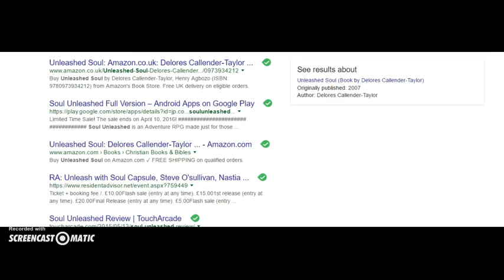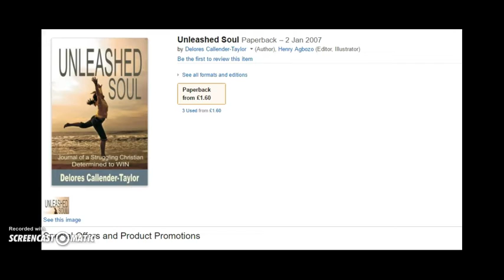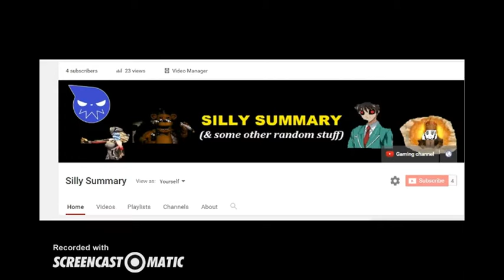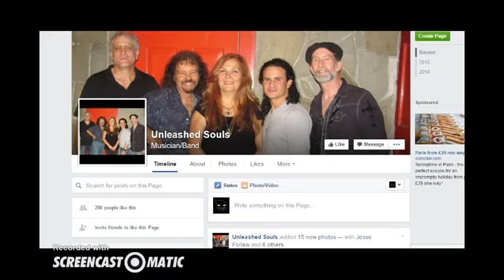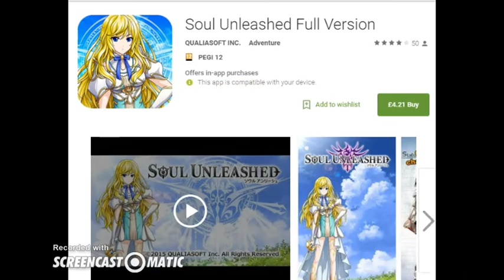Unleashed Soul vs Unleashed Soul (& more)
I recently found out there are other Unleashed Soul's out there so I thought i'd make this random rant. (please note I have nothing against any of the things I mention in this video)